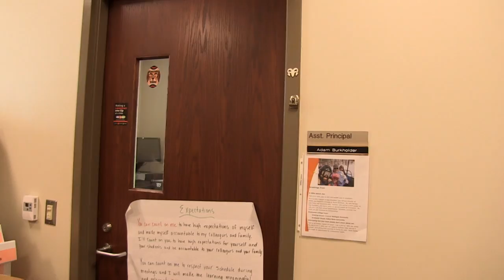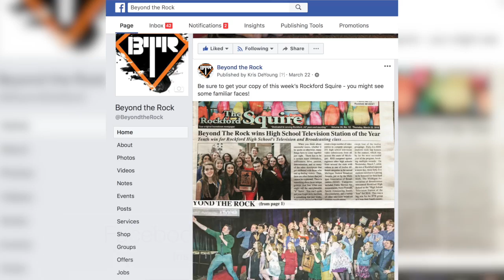Class 98 TOUR